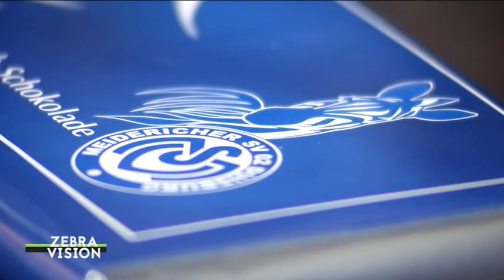ZEBRAVISION | #20 | 2017/2018 | RÜCKBLICK ST. PAULI & VORSCHAU DRESDEN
Schiedlich-friedlich trennten sich der MSV und der FC St. Pauli mit dem 2:2 am letzten Spieltag. Damit haben die Zebras zum Ende der Hinrunde 23 Punkte auf dem Konto und liegen im Kampf um den Klassenerhalt voll im Soll. Zum Start in die Rückrunde heißt es: Duisburg gegen Dresden – Und da ist bekanntlich noch eine offene Rechnung.